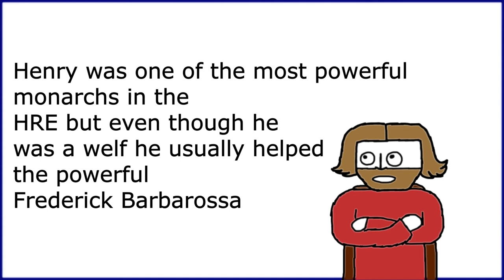Henry the Lion